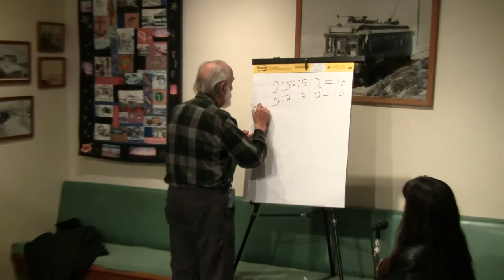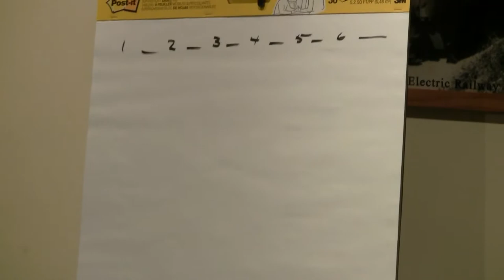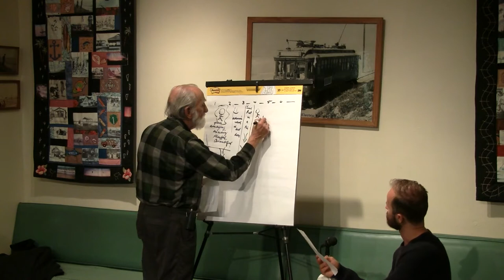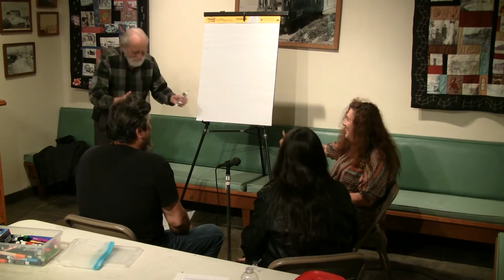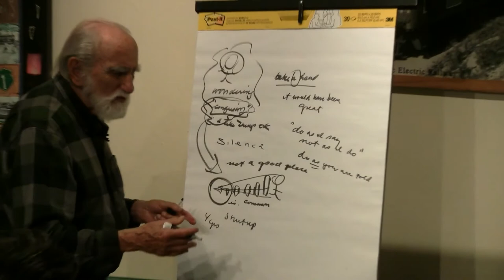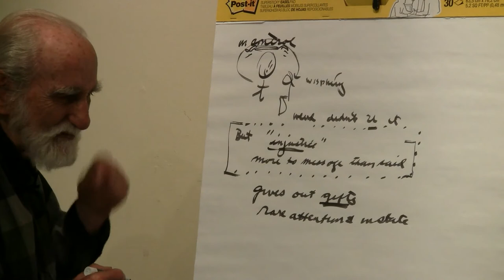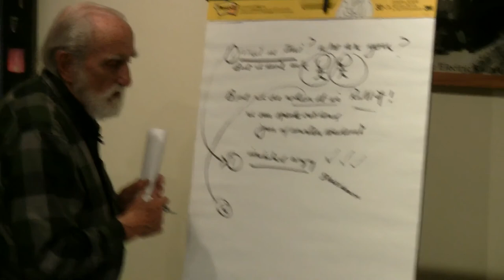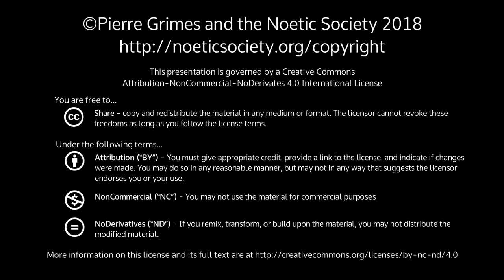2018-04-06 NSDRM - Dream Explorations: Belinda, Eldar, Marie, JeffS, JulieH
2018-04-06 NSDRM - Dream Explorations: Belinda, Eldar, Marie, JeffS, JulieH

{ 20180406NSDRM }

 Five NS members explore their dreams with Pierre on a Friday night. Because we went so late, there was no normal Friday night talk. However, we did have a nice chat/dialogue with Pierre afterwardsDream TextsBelinda 3-28-18Scene: Under the sea, people fish are living their day to day lives in the ocean just like us. But these people are fish. They have all the attributes of people, but they also have the qualities of fish, but also have certain features of people. They have homes, families, jobs. They wear clothes and live in communities. They swim instead of driving to where they want to go. They also have prejudices just like us.  If one has different colors, then others they are treated differently then these others.  If they don’t live in the same communities then others do, they are treated differently. If some ware different clothes, then others they also get treated differently. If one was to look at this, they would see no difference as they all look the same with no difference. They all just look like fish people.Eldar 04/06/2018I was flying in some way and going after this train. As I was getting closer I was looking at it and deciding where I’d like to enter, because I’d like to get some food. I thought ll go with the 2" last cart, so I glided through the door smoothly and then started walking down the aisle. A couple of people looked at me as I arrived.I was doing some kind of show or something public on the internet earlier, so one of the passengers on the train as I’m walking past say “That was a nice show man!” he saw the show. So! say “Oh, thanks!” I didn’t know how many people had seen it.I keep walking and I walk past one cooking station where there’s a chef preparing food for people, but I don’t really like the food that he’s making too much so I keep walking until I reach another food station. This guy is making a burger. I walk past and I’m standing there thinking. He actually stops cooking and sits down but I decide to ask him if he can make a certain dish anyway. I ask him nicely because I don’t know if he’s on his break or why it is he sat down, so I ask him very politely. He says “No, but that first cart all the way at the other end will do that.” and he’s explaining that I just need to get them to put in a pin, which secures the two train-carts to one another, and then it’ll be fine. Then him and I are kneeling next to the gap where this cart is attached to the next cart, and he tells me again that I need to ask them to put the pin in. He’s saying “Otherwise they might forget to do it.” I’m looking at the gap thinking about what would would happen if they forgot to put in the pin and I say “That’d be funny, has that ever happened? Like, you just forget a cart at the station and then they call you like “Hey, we’re still here!” “ he says nah, it hasn’t happened.I leave that guy and now I’m at a train station and I’m trying to take off and start flying again, but I need a good place to take off from. So I’m walking around looking for a ledge or something. I walk around this one building and there’s a fence and quite a big drop next to it, but there are these electrical lines which it would be kinda dangerous if I jumped there, because if I misjudge it I might hit the lines and... it’s not a safe place. As I’m standing there, a girl flies over the electrical lines gliding up and down, goes over a fence. She’s got one of those hang-gliding Vs on her back. She’s gliding very slowly and smoothly while talking on her cellphone. She looks over at me briefly as she flies past. I look at the ledge again and I decide that I’m not gonna jump here, it’s too dangerous. I walk off.Then I’m walking through this town and there’s a giant statue of a boar. It’s about the size of an elephant, but long and stretched out. It’s a tribute to a boar that was once hunted in this town, it’s like a trophy. I’m thinking wow! That’s giant! I’m imagining what it would have been like if it was just standing there, in the middle of the town while being hunted.Then I notice a smaller statue of a regular-sized boar next to it, and it’s moving. It’s not actually a statue. Somebody has made 4 steel shoes and boited them to the concrete, and they've glued each one of the boars hooves into those shoes. So the boar looks like a live statue. He’s trying to get out and pulling really hard, probably injuring himself as he’s doing it, and he gets one of his feet free. I’m thinking “Oh good he’s gonna free himself” and at the same time I’m thinking “Oh shit! 1 better not be here when he gets free!” so I start walking away briskly as he frees another leg. He keeps on tugging and I’m thinking that it’s so cruel that they did that to him. As ’m about to turn the corner I see that he got out and he’s walking away.Marie 4/2/2018I was talking with a girl and I can't remember the dialogue but I know that our interaction ended in such a wa